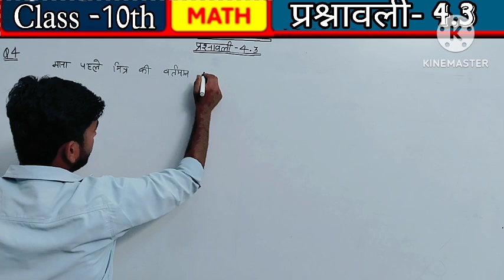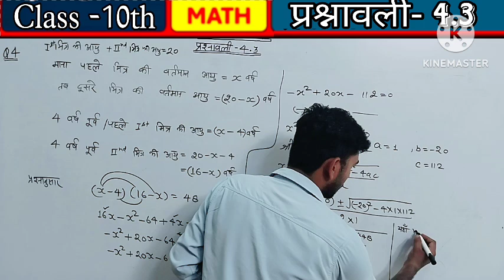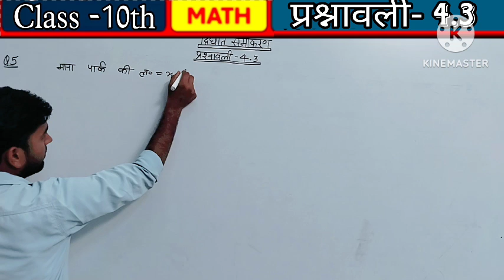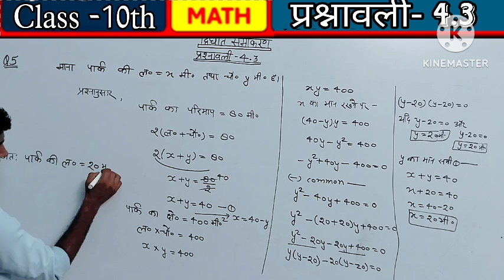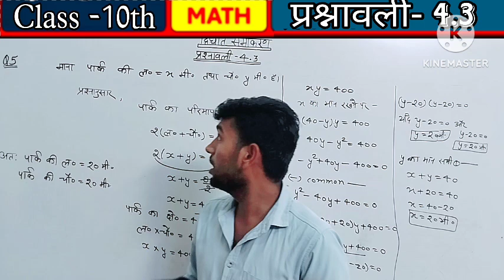Prashnawali 4.3✅Part-02 class 10th(द्विघात समीकरण - परिचय) || प्रश्नावली 4.3 || Ncert class 10th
Prashnawali 4.3✅Part-01 class 10th(द्विघात समीकरण - परिचय) || प्रश्नावली 4.3 || Ncert class 10th
ncert geography class 10 by sumit sir
upsc sumit rathi
एनसीईआरटी क्लास 10th
quadratic equations class 10
प्रश्नावली 4.3 कक्षा 10 rwa
Prashnawali 4.2 Part -02 class 10th (द्विघात समीकरण - परिचय) one shot || प्रश्नावली 4.2 || Ncertclass 10th
Prashnawali 4.2 class 10th(द्विघात समीकरण - परिचय) one shot || प्रश्नावली 4.2 || Ncertclass 10th
Class 10 ex 4.2 ke questions
class 10 chapter 4 maths exercise 4.2
quadratic equation
learn and share
द्विघात समीकरण प्रश्नावली 4.2
Prashnawali 4.1 Part -02 class 10th(द्विघात समीकरण - परिचय)  || प्रश्नावली 4.1||Ncertclass 10th
Prashnawali 4.1 class 10th(द्विघात समीकरण - परिचय) one shot || प्रश्नावली 4.1||Ncertclass 10th
ncert solutions
द्विघात समीकरण कक्षा 10 4.3
द्विघात समीकरण कैसे हल करें
4.1 math class 10

द्विघात समीकरण परिचय
द्विघात समीकरण प्रश्नावली 4.1
rpk86
quadratic equation
द्विघात समीकरण 6x2-x-2=0 के मूल ज्ञात कीजिए
द्विघात समीकरण के मूल
dighat samikaran ke mool
dighat samikaran ke mul gyat kijiye
Dighat samikaran ke mool gyat kijiye
chapter 4
quadratic equations
Dushyant Tuition classes

dk sir
mathematics analysis

Class -10th math all exercise solution
Prashnawali 4.2 Part-02 class 10th(द्विघात समीकरण - परिचय) || प्रश्नावली 4.2 || Ncert class 10th
exercise 4.1
mansi maths
Class -10th chapter 4 ex 4.2
class 10 maths chapter 4 exercise 4.2
unlock study
class 10th ncert social science
upsc sumit rathi
एनसीईआरटी क्लास 10th